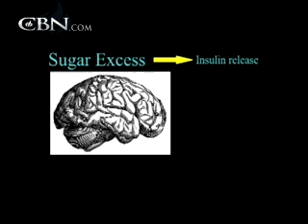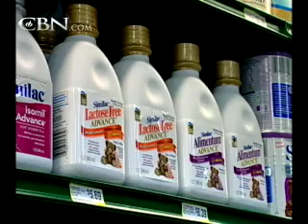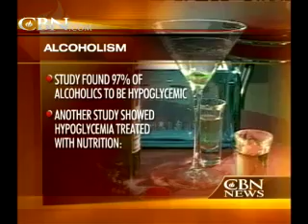What's In That? How Food Affects Behavior - CBN.com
A double threat out there may explain poor performance, criminal behavior, and the growing numbers of Alzheimer's patients.